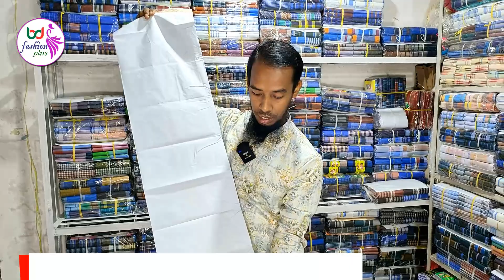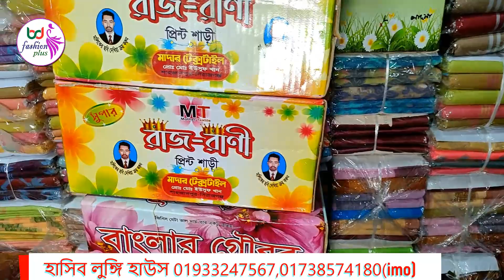সবচেয়ে কম দামে লুঙ্গি/২০ টাকায় গামছা/১৫০ টাকায় শাড়ি/অল্প পুঁজিতে ব্যবসা/lungi,saree wholesale market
কাপড়ের বৃহত্তর পাইকারি মার্কেট থেকে সবচেয়ে কম দামে লুঙ্গি ও গামছা এবং শাড়ি ক্রয় করে নিয়ে নিজের এলাকায় ব্যবসা করতে দেখুন।

ফোন নাম্বার
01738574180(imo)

আপনার দোকানের ভিডিও আমাদের ইউটিউব চ্যানেলটি দেখতে আমাদের সাথে যোগাযোগ করতে পারেন এই নাম্বারগুলোতে 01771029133
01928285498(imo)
Those who want to buy lungi at lowest price and wholesale price can take a look at our video.  We captured the video from Bhulata Gauchia, the largest textile wholesale market in Asia.

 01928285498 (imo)